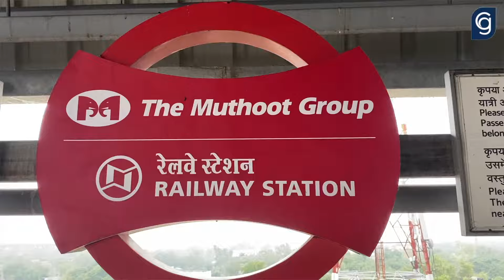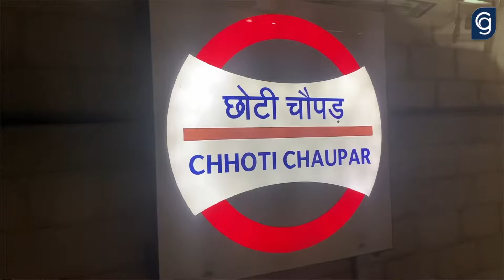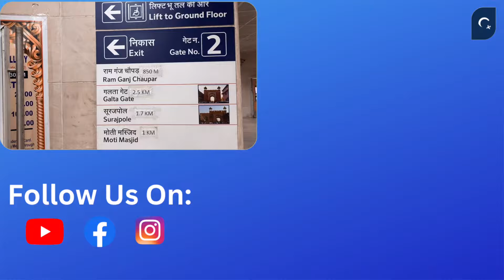Jaipur metro railway station se Hawa Mahal || Pink City || Jaipur metro jaipur metro tourist places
Jaipur metro railway station se Hawa Mahal || Pink City || Jaipur metro
Jaipur metro jaipur metro tourist places
best train routes in india

vlog in jaipur metro from jaipur railway station to badi chopad which is hawa mahal railway station from here hawa mahal is around 100 m from the exit of metro station
Train videos in India
Best train journeys in India
Jaipur metro tourist places